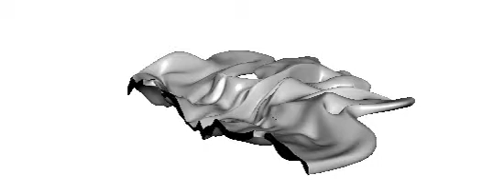Organic Figuratives - AAVSJ 2016 - Process